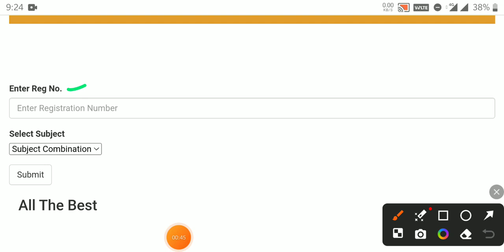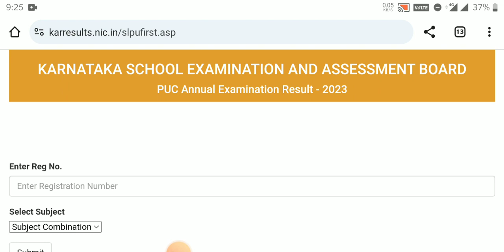KARNATAKA 1ST PUC RESULT KAISE CHECK KARE? KARNATAKA 1ST PUC RESULT HOW TO CHECK? 1ST PUC RESULT OUT